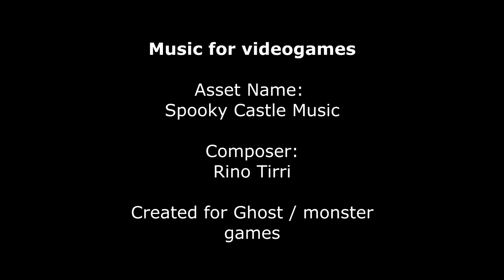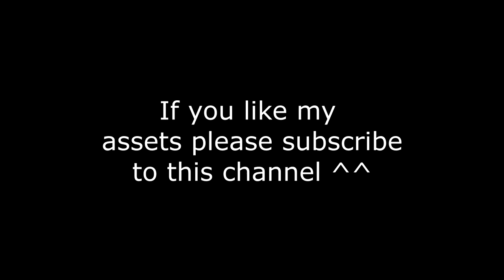Game Music Asset - Royalty free Spooky Castle Music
Hey Developer are you looking for cool music for your videogame? check this asset.

Name:
Spooky Castle Music

Composer:
Rino Tirri

would you like to buy my asset with crypto?

soon on Unity Asset Store

FAQ:

- Can I use the music for free?

No, you cannot. To use this music in your video or projects, please purchase the appropriate license for it via the store links above.

for clarifying purposes:

- What does Royalty free mean?

Royalty-free means that you pay a one-time fee to gain the legal right to sync a piece of music to a project(s). Your projects may include things like commercials, video games, Youtube Videos, films, documentaries, presentations, flash websites or instructional videos. In simpler terms, Royalty-free music is an inexpensive solution that allows you to legally add great sounding music to your multimedia works.

I could create a custom track for you or make changes to the existing ones

videogame attribution:

Videogame name:
Ghosty Ghost

Creator:
Jeremy Elder